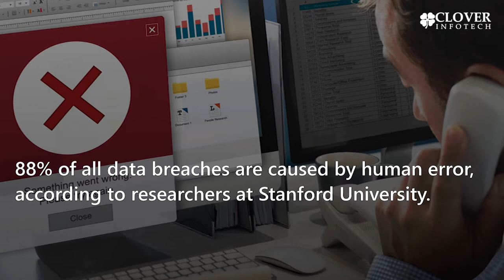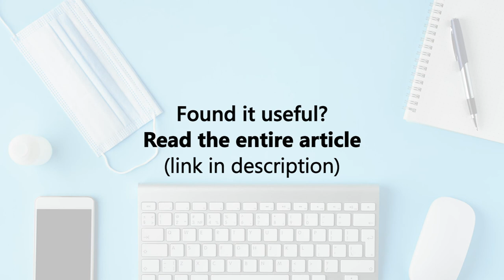Importance of ‘Cybersecurity Awareness’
October is internationally recognized as ‘Cybersecurity Awareness Month’. The first Cybersecurity Awareness Month was way back in 2004, a joint venture with the National Cyber Security Alliance (NCSA) and the U.S. Department of Homeland Security (DHS). The purpose of the initiative is to help individuals protect themselves online as threats to information technology and confidential data become more common.

This year’s campaign theme, ‘See Yourself in Cyber’, demonstrates that while cybersecurity may seem like a complex subject, it’s really all about people. The theme will focus on providing information and resources to help all individuals and organizations make smart decisions.